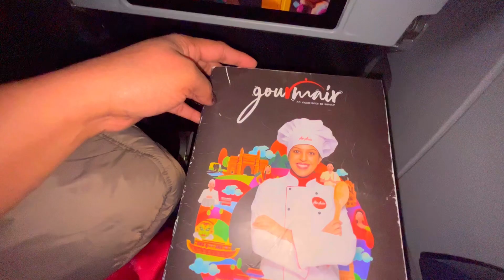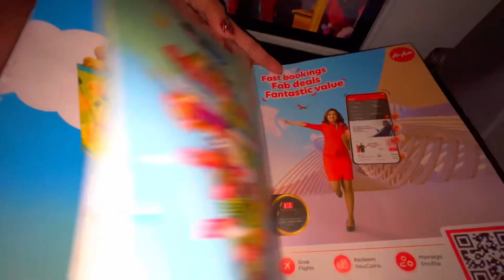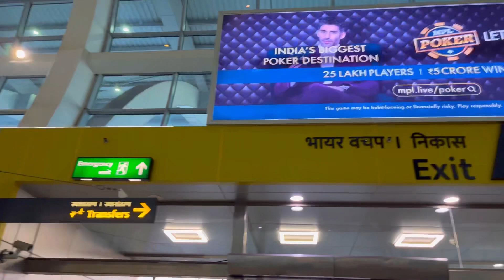Mumbai to Goa by flight |Air India Asia flight tour & tickets |Goa series Episode -1 goa ✈️✈️✈️